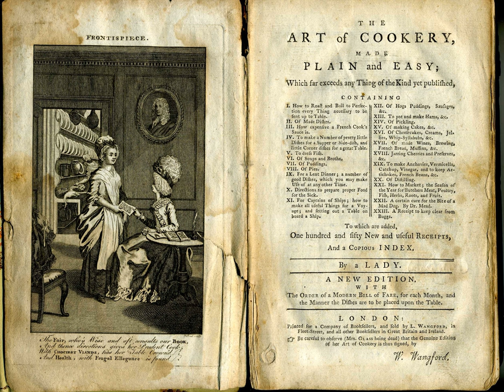The Art of Cookery made Plain and Easy | Wikipedia audio article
This is an audio version of the Wikipedia Article:
The Art of Cookery made Plain and Easy

SUMMARY
The Art of Cookery made Plain and Easy is a cookbook by Hannah Glasse (1708–1770) first published in 1747. It was a bestseller for a century after its first publication, dominating the English-speaking market and making Glasse one of the most famous cookbook authors of her time. The book ran through at least 40 editions, many of them were copied without explicit author consent. It was published in Dublin from 1748, and in America from 1805.
Glasse said in her note "To the Reader" that she used plain language so that servants would be able to understand it.
The 1751 edition was the first book to mention trifle with jelly as an ingredient; the 1758 edition gave the first mention of "Hamburgh sausages" and piccalilli, while the 1774 edition of the book included one of the first recipes in English for an Indian-style curry. Glasse criticised French influence of British cuisine, but included dishes with French names and French influence in the book. Other recipes use imported ingredients including cocoa, cinnamon, nutmeg, pistachios and musk.
The book was popular in the Thirteen Colonies of America, and its appeal survived the American War of Independence, with copies being owned by Benjamin Franklin, Thomas Jefferson and George Washington.